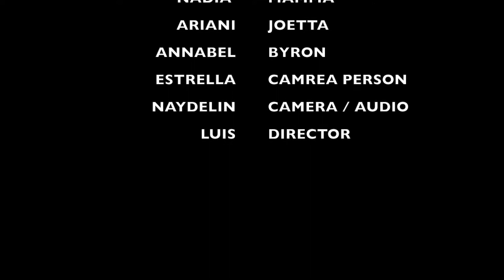TRAN GROUP 6 BRYON GETS BURNED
Media Arts Center and Arts For Learning brought back the teaching artist for their 3rd year in a row.

The residency consisted of 6 months of curriculum where the teaching artist comes in once a week to teach the latest art that has been added to the states art standards Media Arts

With the rise in digital devices we are now capable of teaching film and photography to students (kids and teens) who in the past would never have had the chance to be exposed to this particular art medium.

Over the course of the 6 months we taught the children of Porter Elementary how to shoot, act, write in screenplay format, adapt from novel format, edit, and record sound!

It was a privilege to be part of such an amazing group of kids and teachers. Porter like so many other SD Unified Schools does the best with what they have and they make each year more special for those kids than the next.

Thank you Porter, Media Arts Center, and Arts For Learning for such a great opportunity!

Media Arts Center &
Teaching Artist Simon